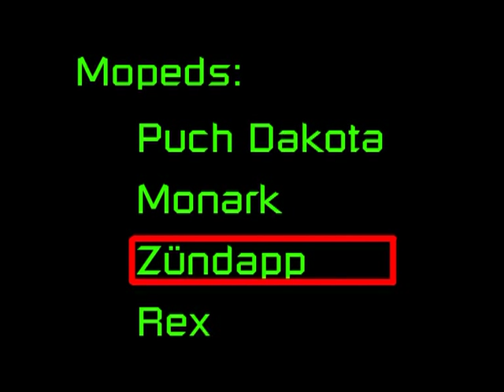Ninja Moped / Rymdreglage - Plasticdudes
Ninja Moped / Rymdreglages first music video from 2003. Storry: Tomas and Daniel are kidnapped by Plasticdudes.
You can also listen to us on Spotify.